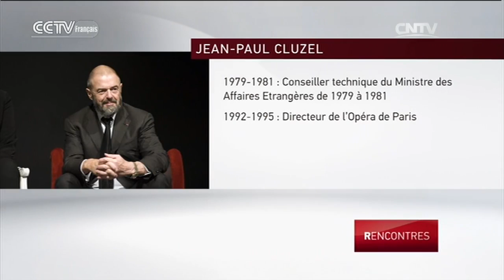FORUM CULTUREL SINO-FRANÇAIS：INTERVIEW DE JEAN-PAUL CLUZEL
RENCONTRES 07/29/2016 FORUM CULTUREL SINO-FRANÇAIS：INTERVIEW DE JEAN-PAUL CLUZEL

CCTV-Français vous présente de belles rencontres des cultures portant sur des thèmes socioculturels les plus récents.